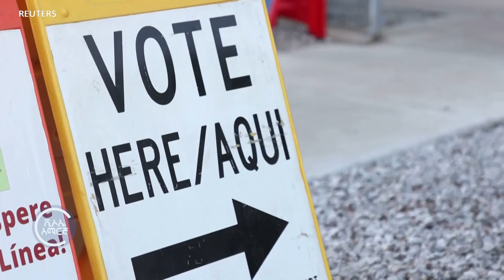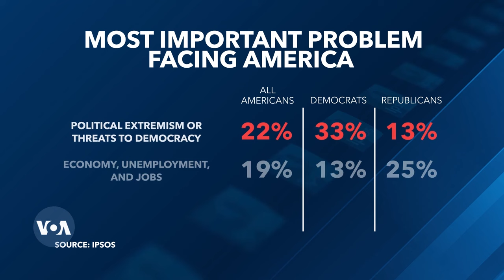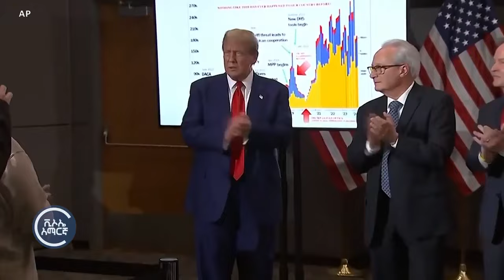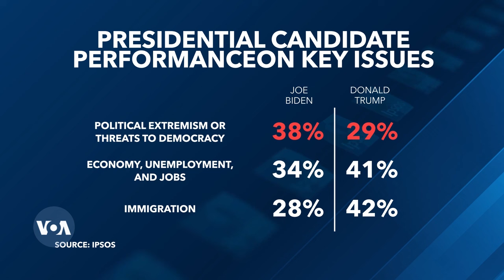"በዴሞክራሲ ላይ የተጋረጠው አደጋ ያሰጋናል" - አሜሪካውያን መራጮች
"በዴሞክራሲ ላይ የተደቀኑ ስጋቶች"፣ ከ2024ቱ ፕሬዚዳንታዊ ምርጫ አስቀድሞ አሜሪካውያን ድምፅ ሰጪዎችን አሳስቧል።

ይኸውም፣ ከምጣኔ ሀብት እና ከኢሚግሬሽን ጋራ የተዛመዱ ጉዳዮች ከሚያሳድሩት ስጋቶች መቅደሙን፣ ኢፕሶስ የተባለው ዓለም አቀፍ የገበያ እና የሕዝብ አስተያየት ጥናት ተቋም፣ በቅርቡ ያሰባሰበው የሕዝብ አስተያየት ግምገማ ውጤት አመላክቷል።

የጥናቱን ውጤት የተመለከተችው የአሜሪካ ድምጿ ቬሮኒካ ባልደራስ ኢግሌሲያስ ያደረሰችንን ዘገባ ነው፡፡
🔷 የማኅበራዊ መገናኛ ዘዴዎች ሊንኮችን በመጫን ይከተሉን።